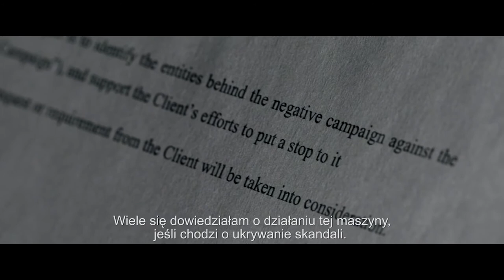Nietykalny | Cineman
Opowieść o Harveyu Weinsteinie, upadłym bogu Hollywood.

Tytan. Wizjoner. Twórca snów. To Harvey Weinstein – samozwańczy cesarz Hollywood, który wierzył, że wybudował sobie pomnik trwalszy niż ze spiżu. Pomnik, który upadł pod ciężarem zarzutów: prześladowania, szantażu, napaści seksualnej i gwałtu. Film wyprodukowany przez dwukrotnego laureata Oscara Simona Chinna ('Sugar Man", "Człowiek na linie").